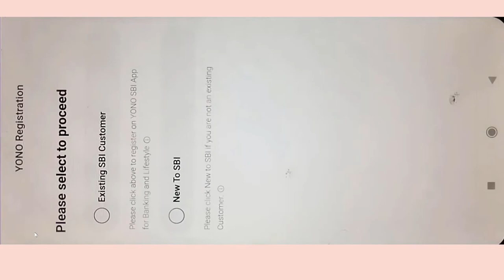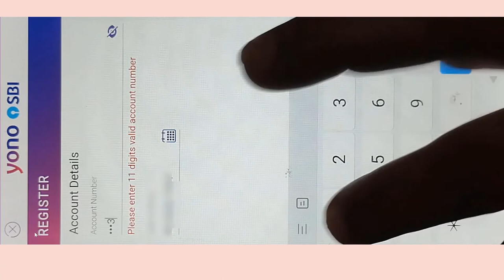SBI YONO App First time registration by using internet banking username and password